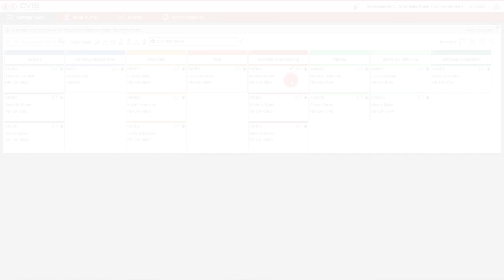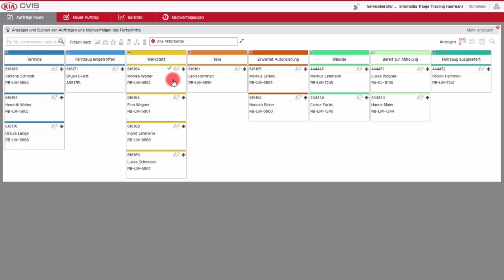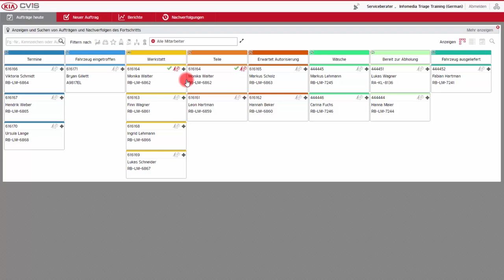CVIS - Verwalten der autorisierten und verschobenen Arbeit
Hier erfahren Sie, wie die autorisierte Arbeit verwaltet wird und wie Nachverfolgungserinnerungen für jede verschobene Arbeit eingerichtet werden.